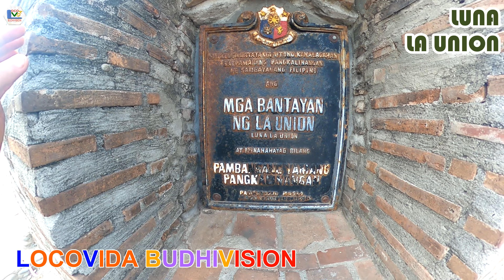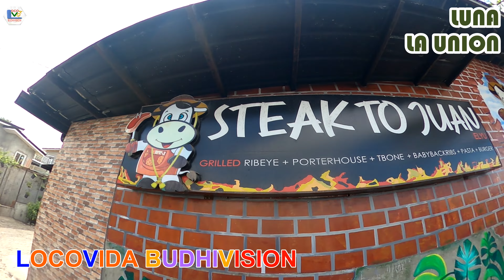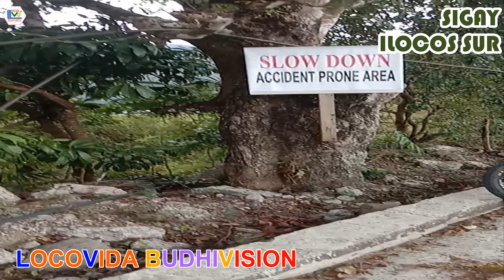North Luzon Family Vacation (December 23 - 29, 2023)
A family vacation and a joyride in various places in Northern Luzon and plus the 84th birthday celebration of Inang. We visited the following places:

1. Vigan City Ilocos Sur
2. Narvacan Ilocos Sur, my wife's hometown
3. San Esteban Ilocos Sur
4. Candon City Ilocos Sur
5. Santiago Ilocos Sur
6. Luna La Union
7. Sugpon Ilocos Sur
8. Sigay Ilocos Sur
9. Cervantes Ilocos Sur
10. Langiden Abra
11. Bangued Abra
12. Bucay Abra
13. Boliney Abra
14. Bontoc Mountain Province
15. Banaue Ifugao
16. Lamut Ifugao

EDITING SOFTWARE: OpenShot Video Editor, Minitool MovieMaker, Blender, InkScape, GIMP, Virb Edit, VSDC, Videopad, HitFilm Express